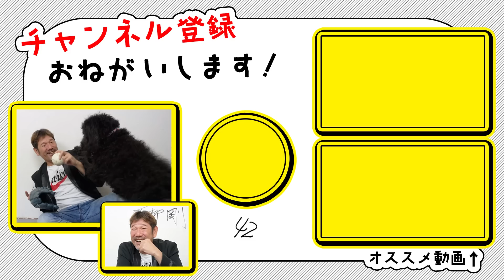【下柳の本音考察】阪神新助っ人ロドリゲスは◯◯やろ!! 大山覚醒が起こした虎の打撃旋風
交流戦を経て、絶好調の大山選手！
シモさんも便乗して絶"口"調です！！

下柳剛プロフィール
長崎県出身。１９９０年ダイエーにドラフト４位で入団。
９６年、日本ハムへ移籍。先発・中継として活躍し、６０試合以上登板が４度という鉄腕ぶりを発揮した。
2000年の契約更改では日本人選手として初めて代理人交渉を行った。
０３年に阪神へ移籍、黄金期の中心ピッチャーとして9年で5度の二桁勝利。
０５年には史上最年長で最多勝を獲得した。体作りに早くからこだわり、総合格闘技や
メンタルトレーニングなど最先端のメニューを取り入れた先駆者でもある。
２０１３年に現役引退、解説者として活躍する一方で、釣りやアウトドアなど趣味をいかした番組にも多数出演。